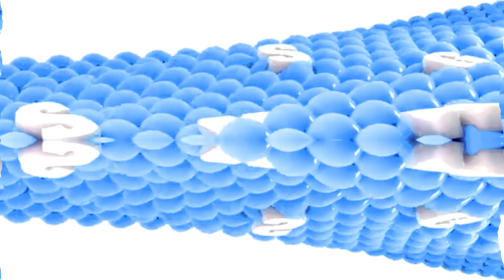Samsung Logo Balls in Buzan Major 48